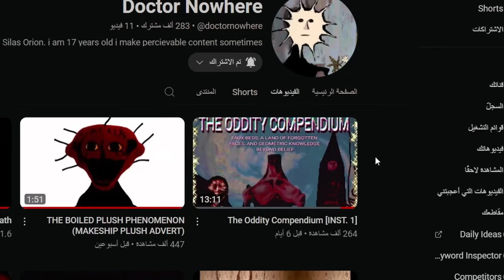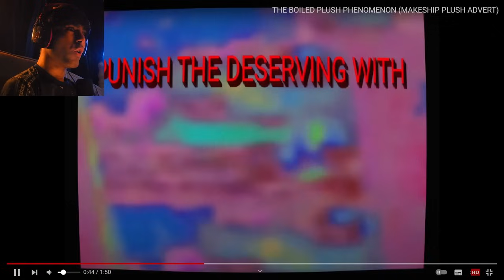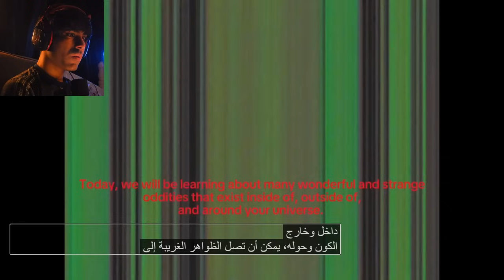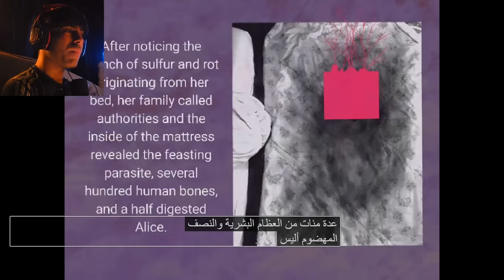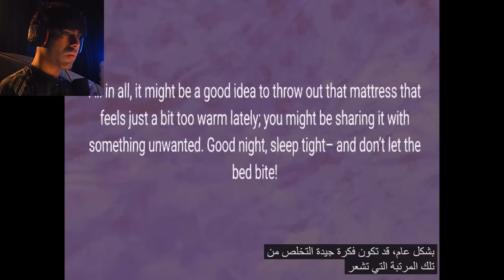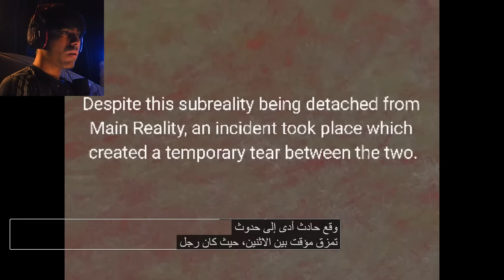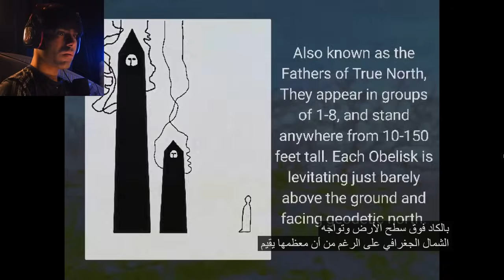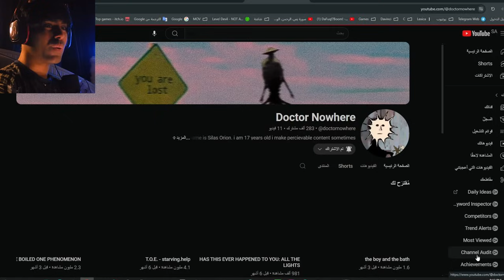انلوق الوجه المسلوق يعود من جديد مع كائن غريب 😱 2 THE BOILED ONE Oddity Compendium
لاتنظر في وجه هذا الكائن مباشرة 😱 انلوق الوجه المسلوق 😱 THE BOILED ONE PHENOMENON

يوسف يلعب | Mrfarki
Mr farki